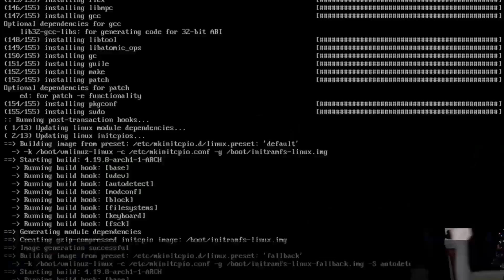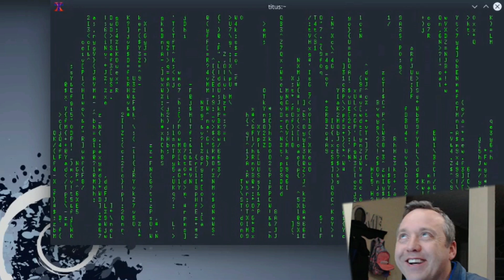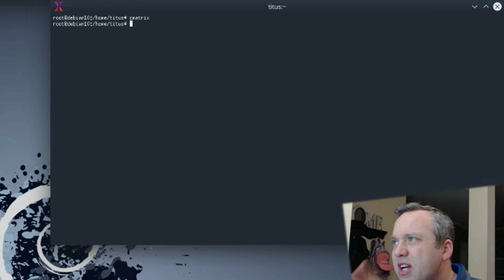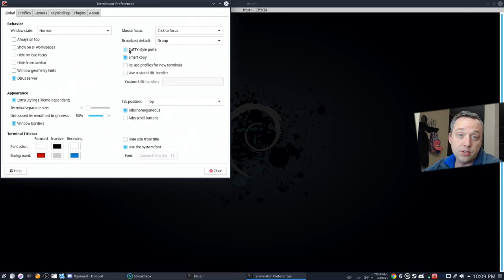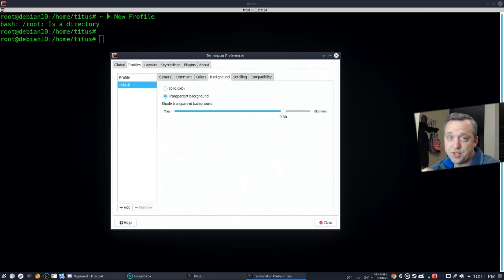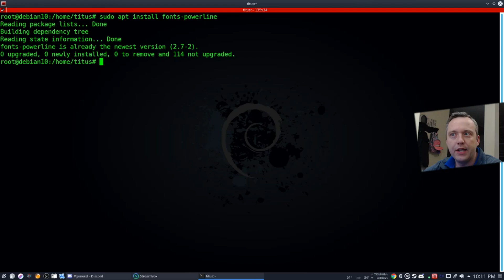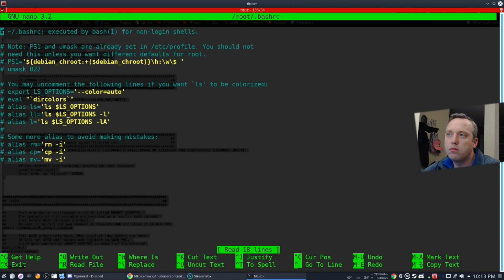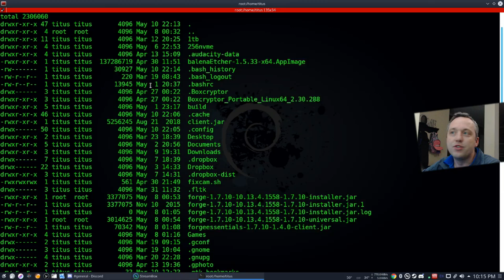Customizing Your Terminal | Linux Terminal Beautification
In this video, we make the terminal look fancy with bars and do a complete Linux terminal beautification.

Install Terminator (Terminal I use in video)
sudo apt install terminator

Install Fonts-Powerline for pretty bars
sudo apt install fonts-powerline